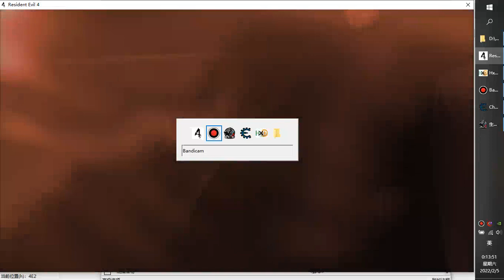RE4 Allocate more memory for em.udas